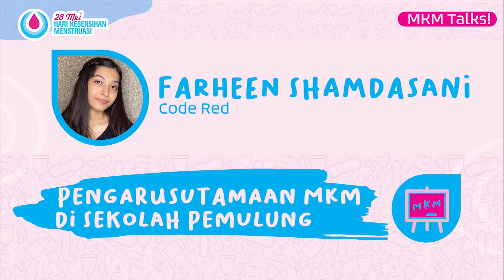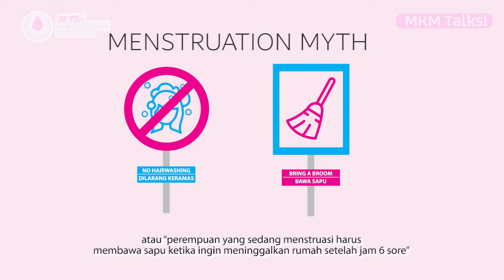Pengarusutamaan MKM di Sekolah Pemulung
Hi sobat MKM! Sore ini akan tayang MKM Talk Series yang ke 4! Nanti bakal banyak sharing dari kak @farheenshamdasani dari Code Red seputar pengarusutamaan MKM di Sekolah Pemulung! Yuk pantengin terus IG kita 😊